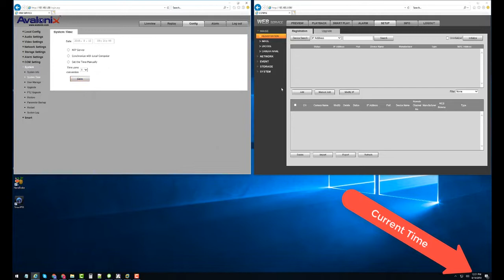Setting time sync on pro series cameras